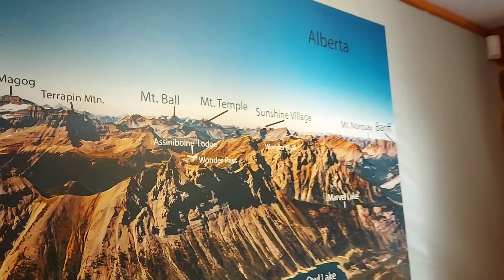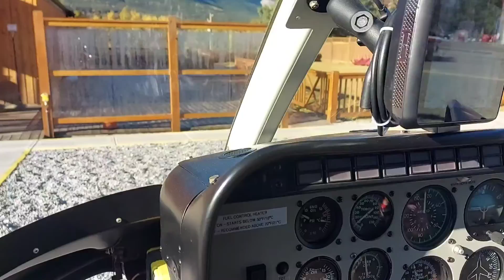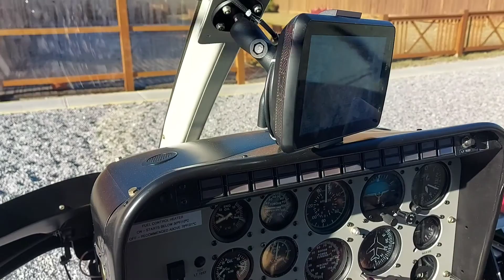환상적인 캐나다 록키산맥과 빙하 헬기투어 와우~ 엄청나다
웅장하고 거대한 캐네디언 록키산맥 헬기투어를 보여드립니다 록키산맥과 빙하를 보는 투어 입니다 캐나다 록키산맥 헬기투어 헬기 여행 빙하 # Canada